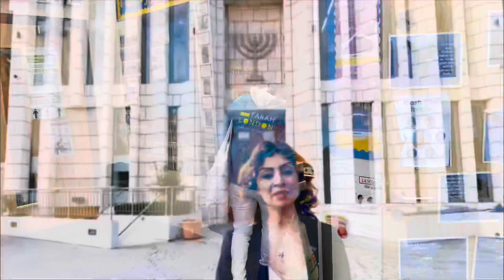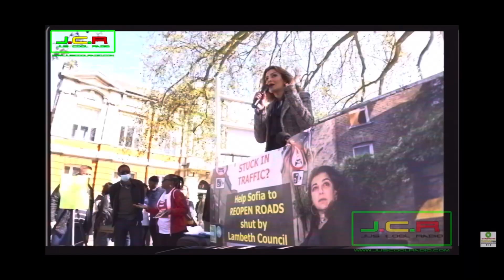Farah London Mayoral Campaign - Farah London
Reflecting on some of the highlights in Farah London’s Mayoral Campaign for Mayor of London 2021 - Farah London